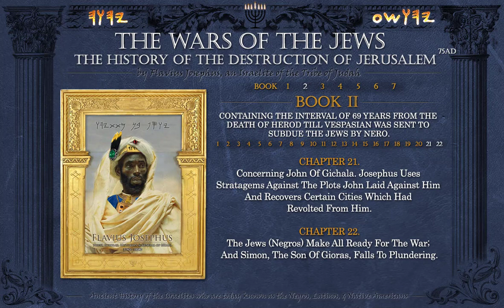31 - War of the Jews by Flavius Josephus - Book 2, Chp 21 & 22 ~ Title